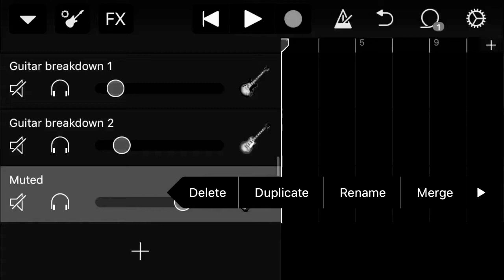GORILLAZ - Clint Eastwood [cover]